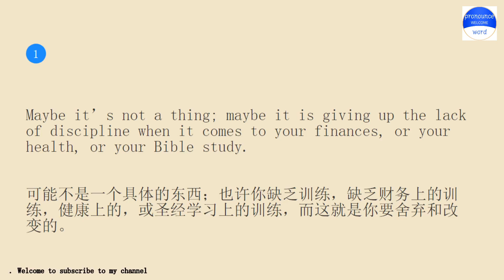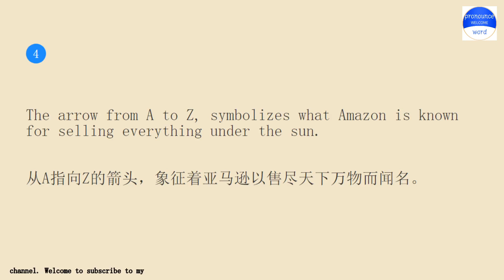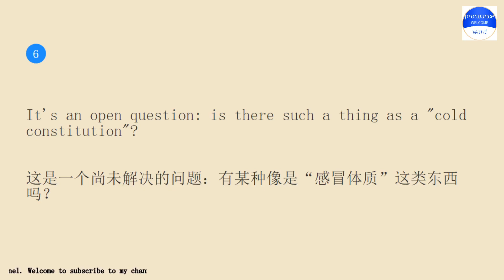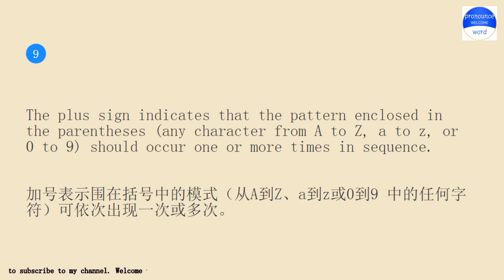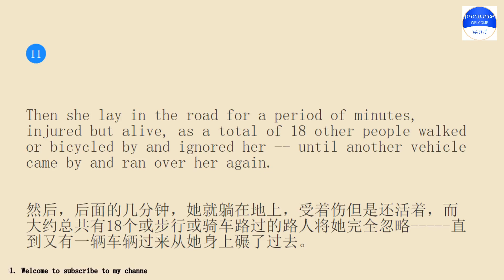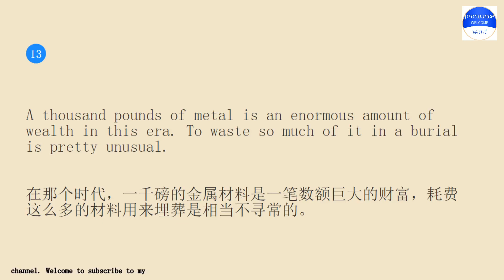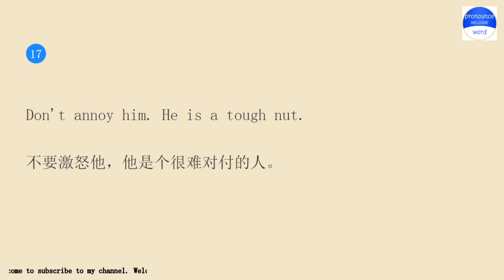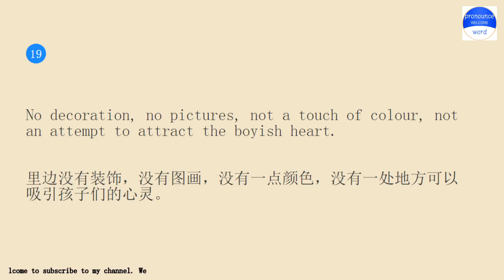Practice English conversation with me.Pronounce word Lesson 702 A Thing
Pronounce word school.Pronounce word School provides independent knowledge imparters and sharers with perfect online education tools and platform capabilities, and provides knowledge seekers with rich knowledge content and learning environment together.Practice pronounce word English conversation with me for 10 minutes every day Lesson 702.The keyword involved in the example sentence is A Thing